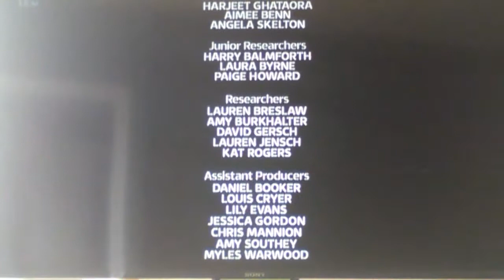2 April 2017